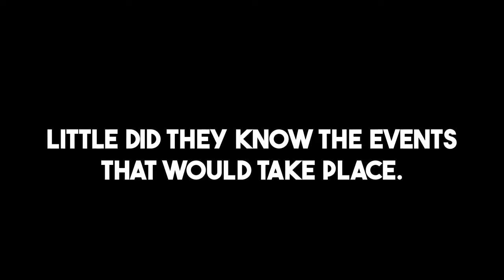I Am Joining OnlyFangs Hardcore Guild... Again!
Follow my OnlyFangs adventures!

🎥 Video editing by Danimal Media: Transforming raw footage into action-packed, engaging content!